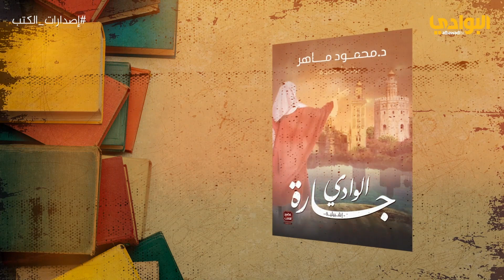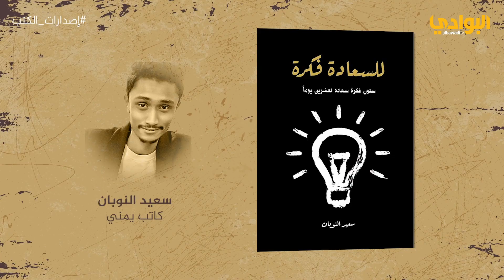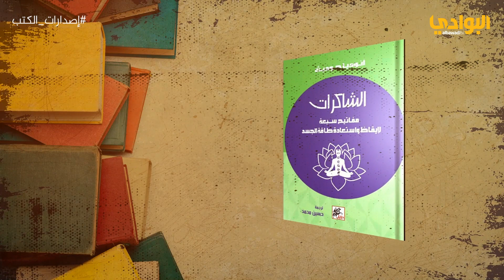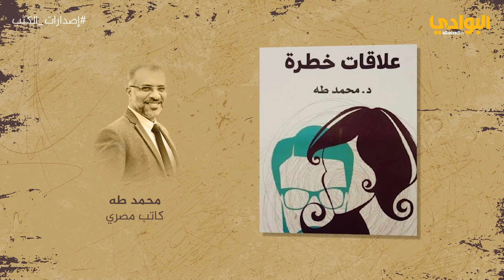برنامج | إصدارات الكتب | الحلقة (33) تقديم ريهام نبيل